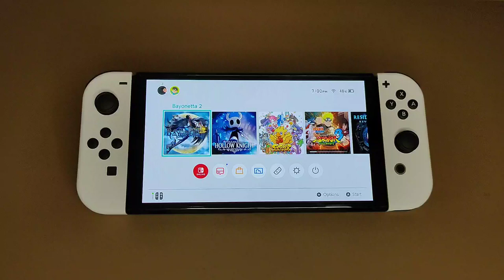Bayonetta 2 on Nintendo Switch OLED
Sample video of me playing Bayonetta 2 in Nintendo Switch OLED.